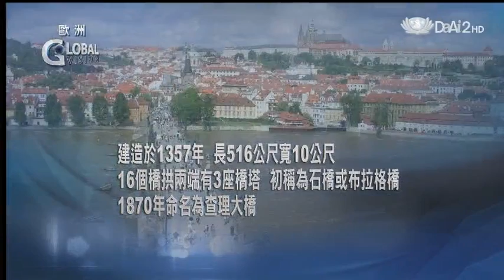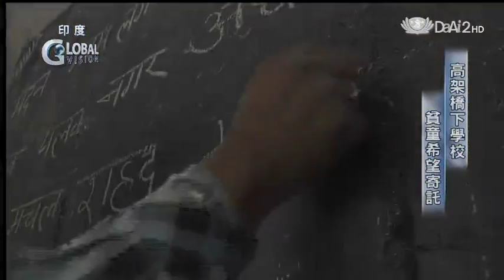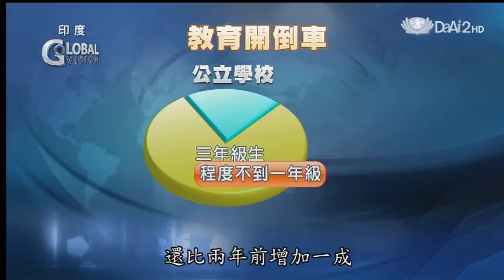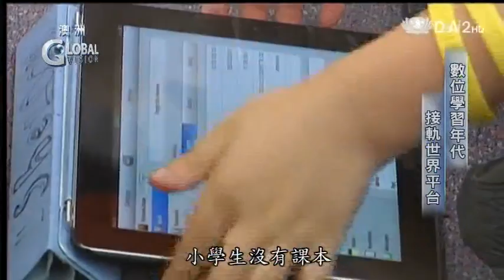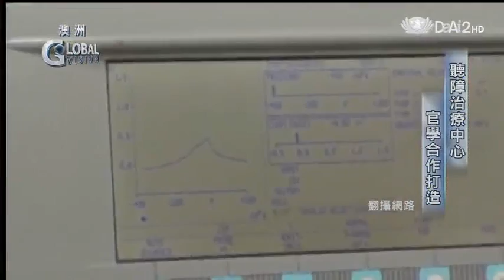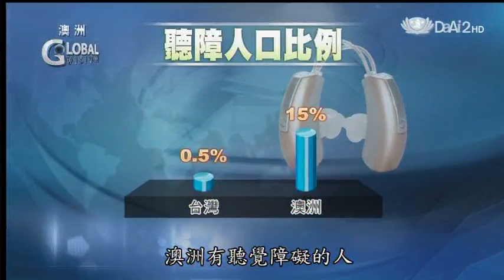20130603《全球視野》土耳其衝突